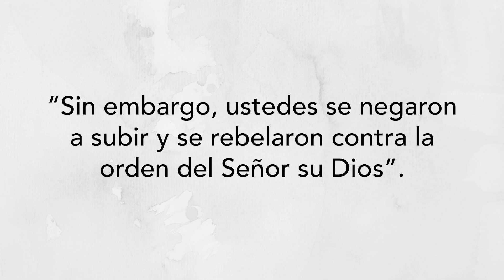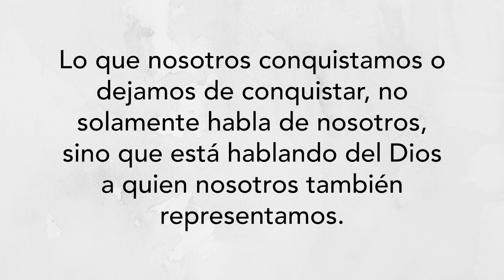Conquistar es obedecer. | Cápsula Life Groups | Agosto 19, 2020